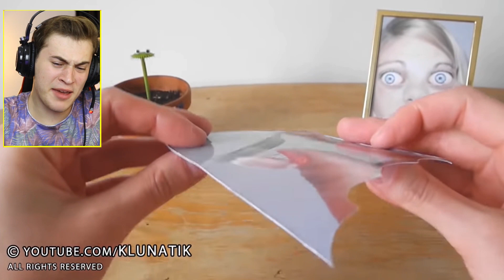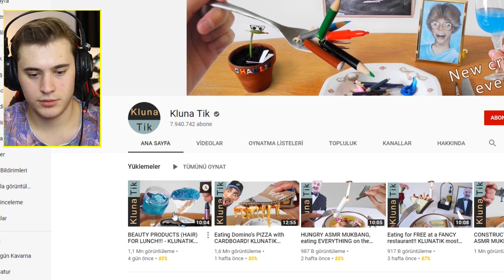9 ÖĞLE YEMEĞİNDE MAVİ MUZ YİYEN ADAM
Merhaba ben ciya bu videoda ÖĞLE YEMEĞİNDE MAVİ MUZ YİYEN ADAM adlı eski serimizin yeni videosuyla sizlerleyim bu videoda herşeyi yiyen adamı izledik ve tepki verdik ve baya eğlenceli iğrenç komik ve güzel bir video oldu herneyse video yu beğenmeyi ve kanala abone olmayı sakın unutmayın iyi seyirler.

Merhaba hepiniz kanalıma hoşgeldiniz ben ciya bu kanalda tepki ve eğlenceli videolar üretip sizleri eğlendirmek ve güzel vakit geçirmeniz için çaba gösteriyorum umarım başarıyorumdur umuyorumki kısa sürede dahada büyük bir aile olucaz hepinizi seviyorum şimdiden iyi seyirler.